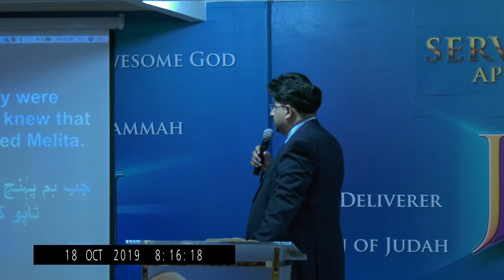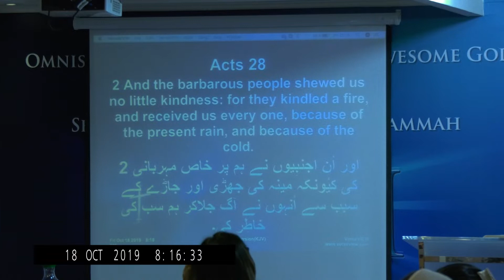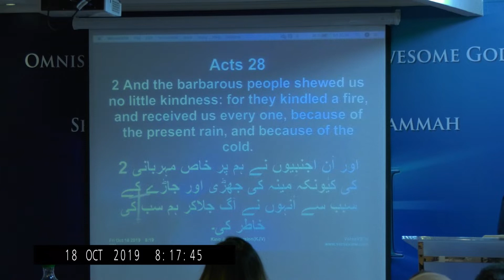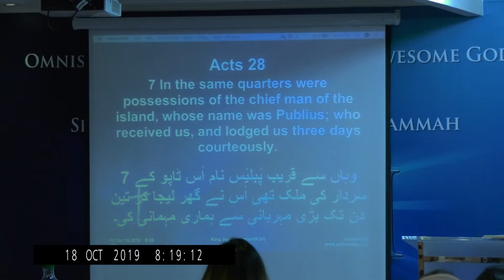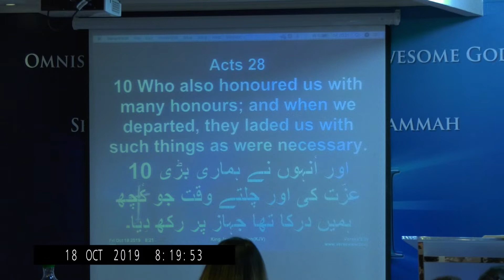There is a Snake